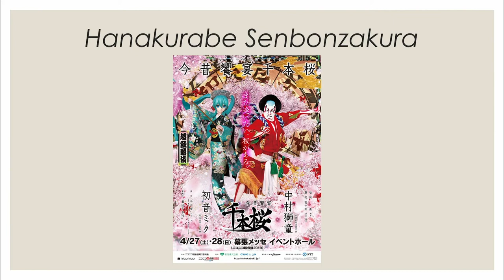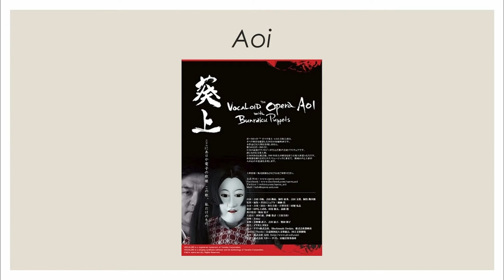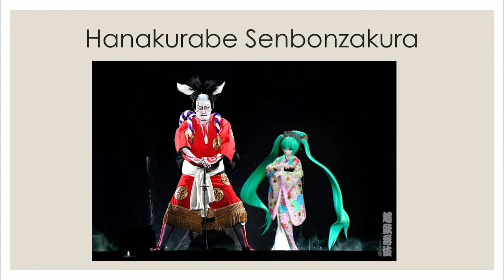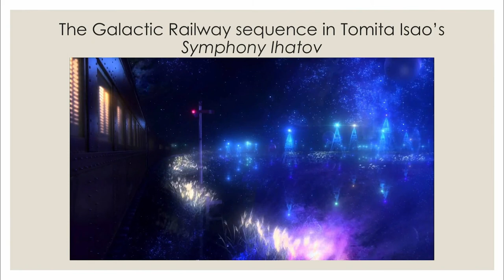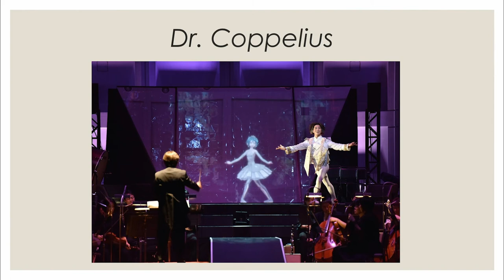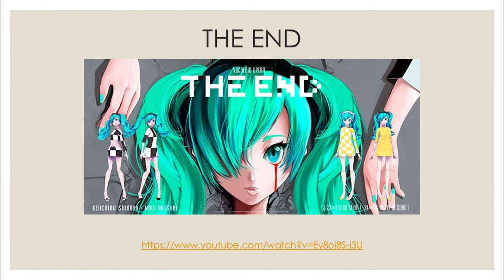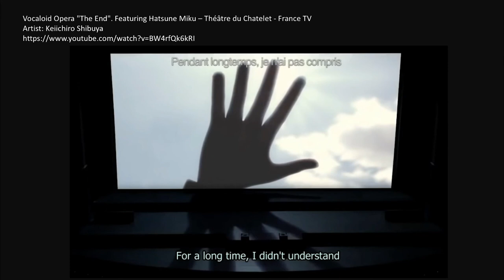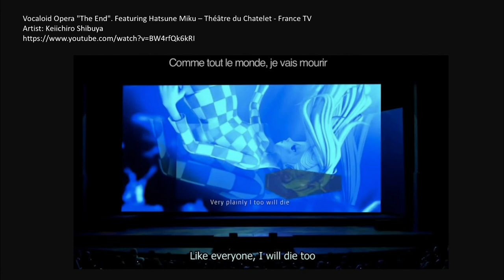"Performative Metamorphoses: Hatsune Miku and 3.5 Dimension Culture" | Desired Identities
Desired Identities
New Technology-based Metamorphosis in Japan
Digital International Conference organized as a Live Streaming Event, on the YouTube channel
of musée du quai Branly – Jacques Chirac, by the ERC-Funded Research Project
“Emotional Machines: The Technological Transformation of Intimacy in Japan” (EMTECH) in cooperation with the Department of Research and Higher Education of the musée du quai Branly – Jacques Chirac

SUNDAY: 12:00–17:20 CEST | June 28, 2020
16:30–17:00 | Cody POULTON, Professor, University of Victoria, Canada
Performative Metamorphoses: Hatsune Miku and 3.5 Dimension Culture

The past decade has witnessed a significant revolution in live concerts and theatre productions featuring characters from manga, anime, and the gaming worlds.
This phenomenon, whereby two-dimensional characters from the page or screen emerge into three-dimensional corporeality on stage while still maintaining the iconic superficiality of the kyara, has been called “2.5 Dimension Culture.”
Productions of this nature have increased exponentially, from as few as thirty-one shows in 2011 to over a hundred in 2015, with overall attendance in the millions annually.
Even kabuki has got onto the bandwagon, with productions like NARUTO, One Piece, and the “ultra-kabuki” show Hanakurabe Senbonzakura, featuring Vocaloid idol Hatsune Miku.
My paper will focus on Miku’s stage and con- cert performances.
I will examine the nature of the liveness of a spectral figure, conjuring a virtual reality that may even be called “3.5 dimension culture.” Hatsune Miku’s transformation is similar to the “2.5 dimension” characters, because her kyara is a mangafied embodiment of an artificial voice, which is then rendered as a kind of holographic puppet.
“She” appears on stage with human actors, who themselves are performing kyara. Here, real, fictional, and virtual identities are superimposed, literally so in the case of Miku, whose ghostly image flickers over or behind or beside the human performers playing to her.
I will probe the nature of liveness in a virtual reality and the unique “participation mystique” of characters like these for audiences who attend these live productions.